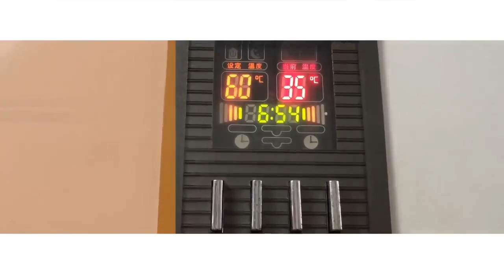What can Broadlink RM Mini3 Black bean do?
Want one?

Black Bean, also named RM Mini3 is a revolutionary appliance controller for your smart home.
Air conditioning, TVs, and other appliances can be controlled from your smartphone.
In this video, you can see the capability of the device and the wonders it can do to your smart home applications.